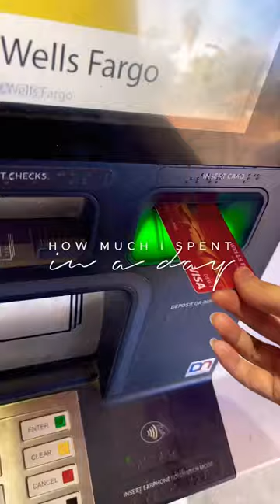How much I spent in a day (using my cash envelopes) 💵